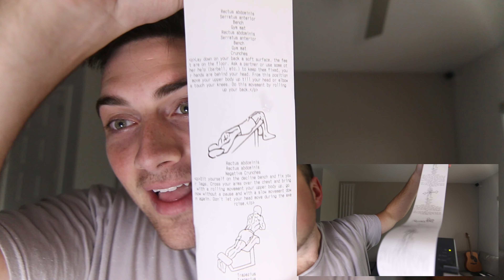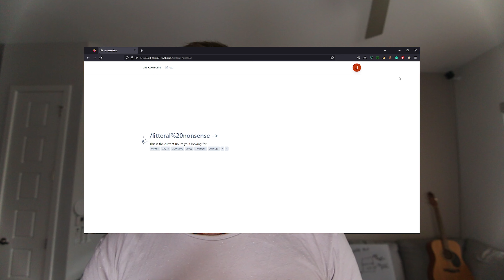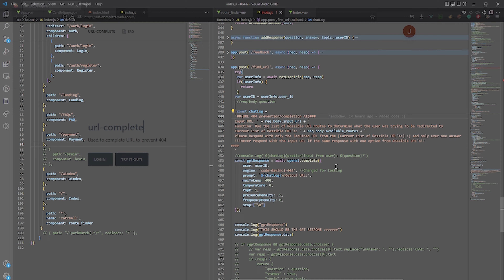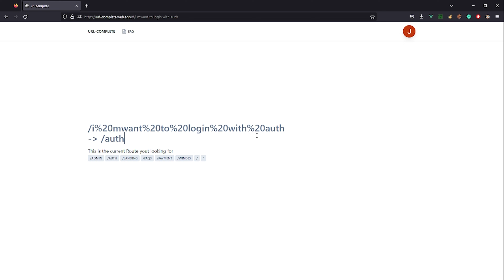I hacked the Germans for their workouts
Today I'm showing off the two apps I made last week! Including a workout creator and a 404 URL complete using AI

this is the project that I got the API from for the workouts